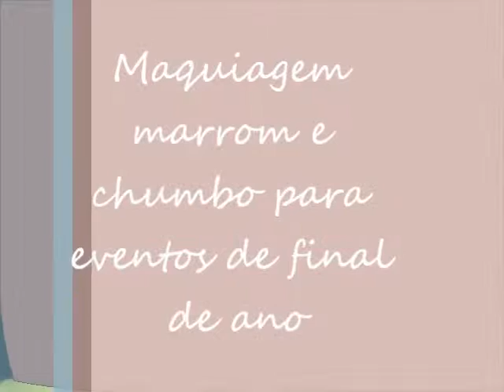Maquiagem marrom e chumbo para eventos de final de ano.avi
Para ver a lista completa dos produtos usados neste tutorial acesse

Compre seus pincéis Sigma Beauty e a cada $30,00 ganhe um brinde

Para comprar produtos Yes Cosmetics acesse digite o cod.